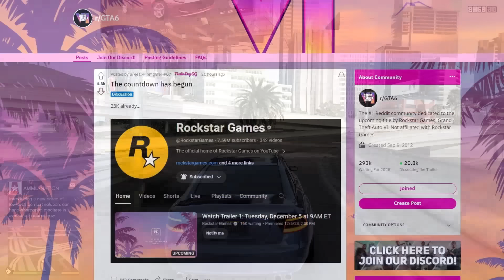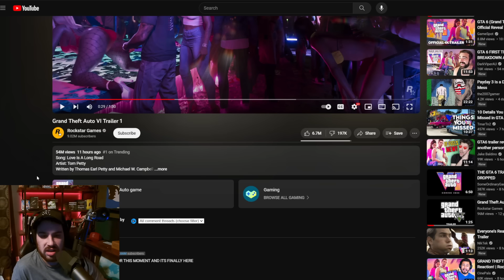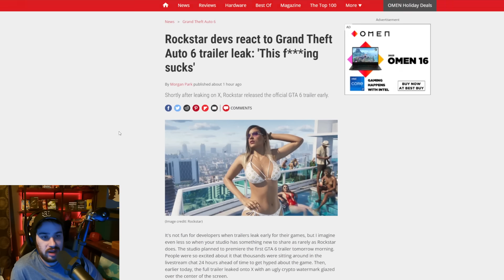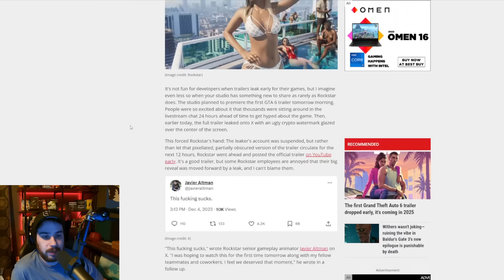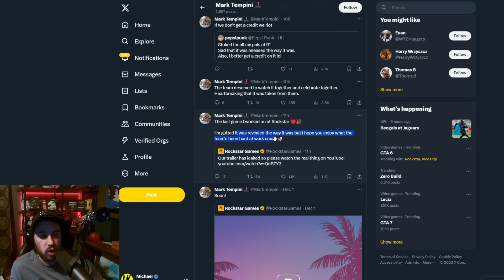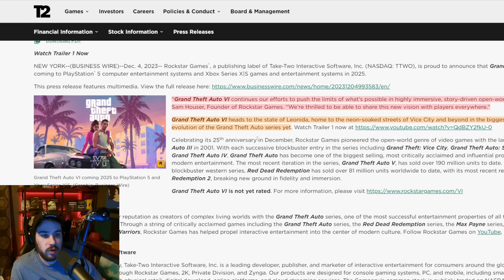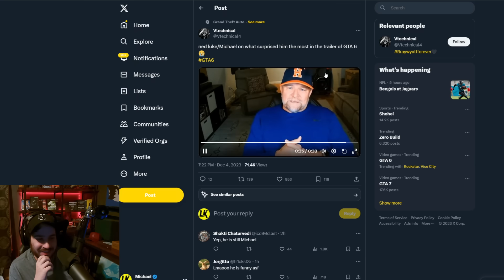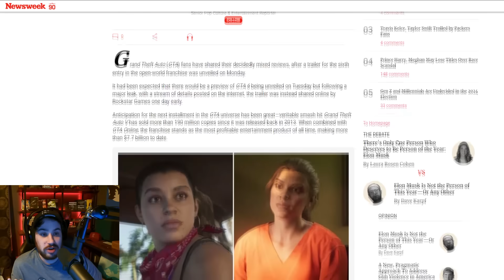Rockstar Games Devs Rage At GTA 6 Trailer Leak As CEO Reveals New Story & Game Details...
★ Breaking down the latest Grand Theft Auto 6 news & gameplay details! With info on development, animations, open world design, upcoming reveal, release date, growing fan anger & more! ★